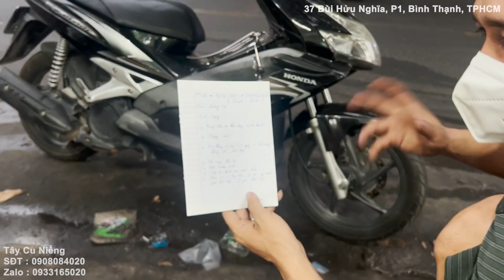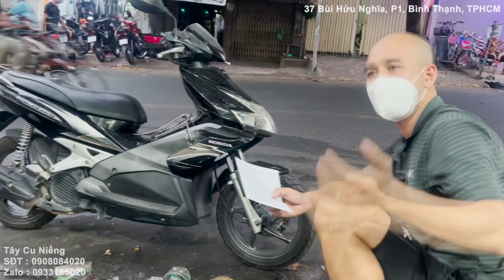Air Blade 110 Sửa Chữa Máy Và Làm Dàn Chân Chủ Xe Có 20 Triệu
Air Blade 110 Sửa Chữa Máy Và Làm Dàn Chân